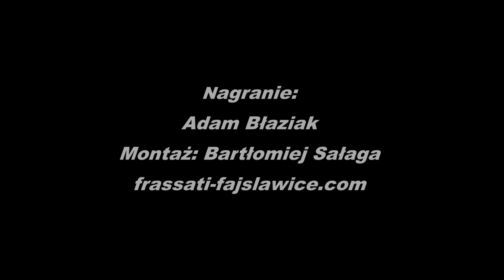2019.03.31 Tomasovia Tomaszów Lub. - Frassati Fajsławice 2:2. skrót meczu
1. kolejka Ligi Wojewódzkiej Młodzików Młodszych, Grupa Srebrna 1